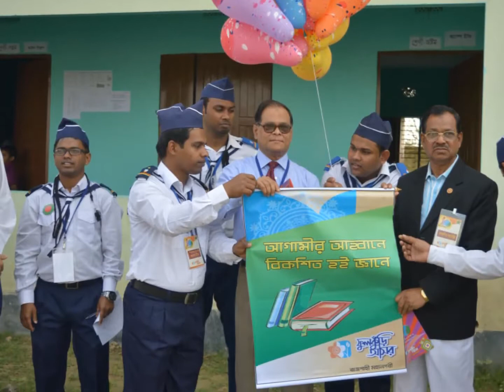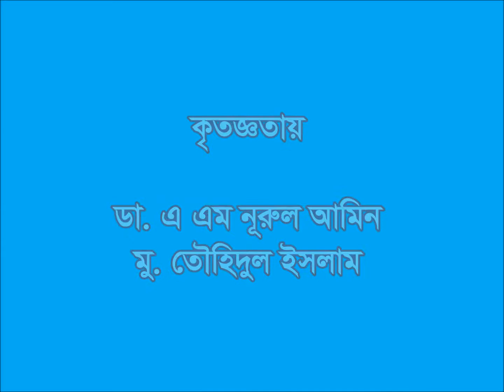Activities of Leadership Camp।। লিডারশিপ ক্যাম্পের কার্যক্রম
ফুলকুঁড়ি আসর আয়োজিত লিডারশিপ ক্যাম্পের কার্যাবলী নিয়ে তৈরী ডকুমেন্টারী